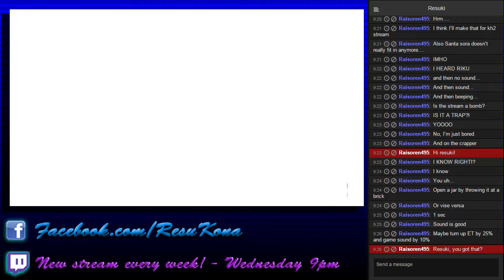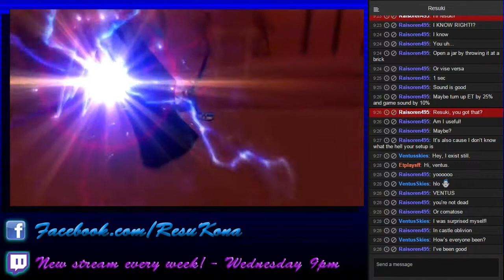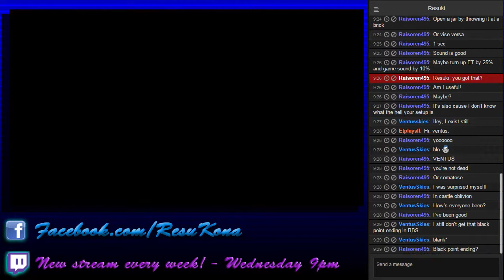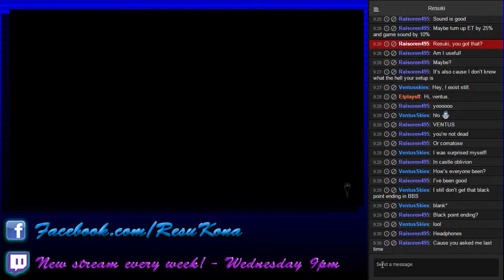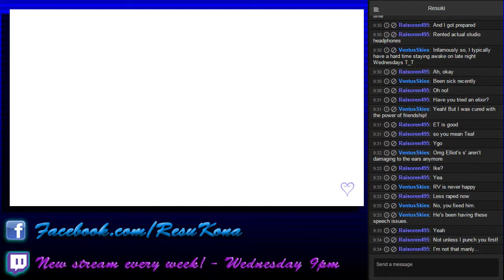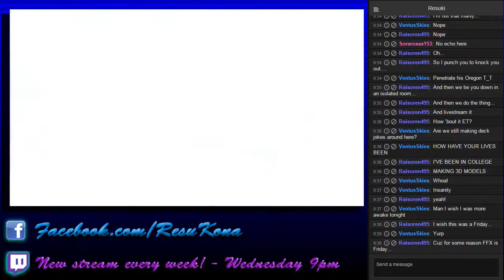Kingdom Hearts - Reverse/Rebirth - Part 18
Whelp, now that I've finished Sora's story...time to go all the way back through this slice of hell as Riku! Shouldn't take as long as Sora, so let's hope for the best!

Did you guys know I stream now? I do that a lot more than normal videos, so come check me out!